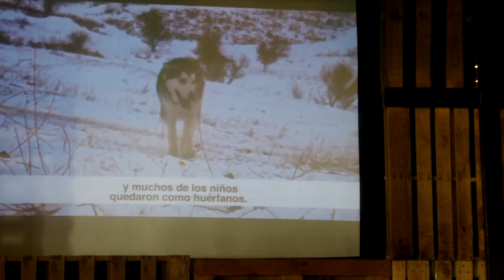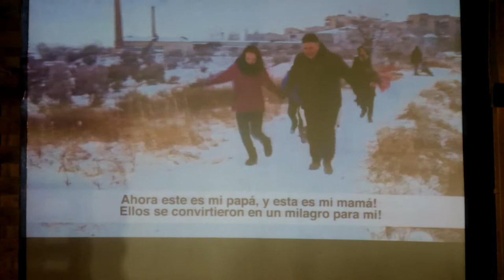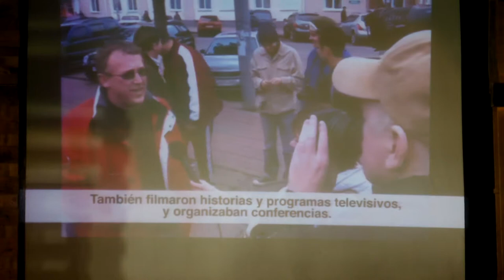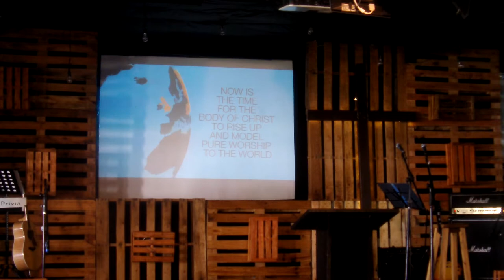Conferencia JUCUM Argentina Sergei Viernes 30 am